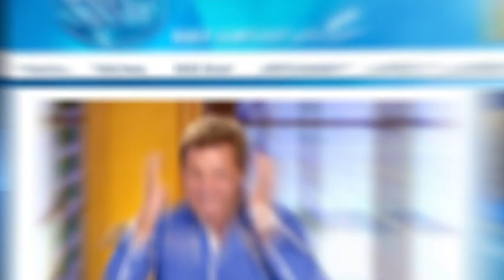DSDS 2012 - Top 05 Show Fabienne Rothe mit "Someone Like You" von Adele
Die ganze Sendung noch einmal sehen? Natürlich bei RTL NOW